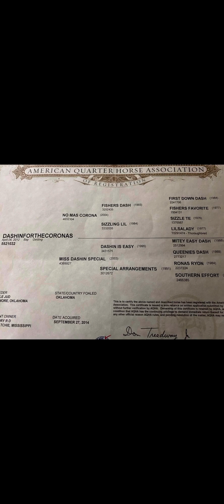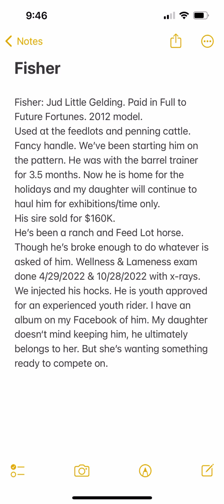DashinForTheCoronas aka Fisher